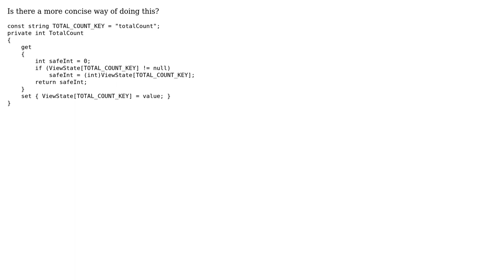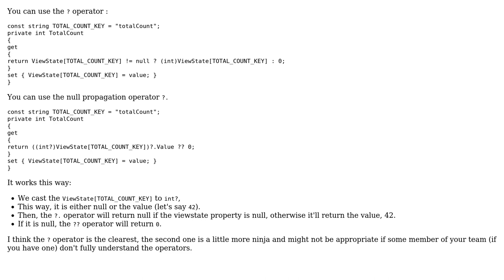Code Review: Store TotalCount in ViewState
With thanks & praise to God, and with thanks to the many people who have made this project possible! You are responsible for your own actions.